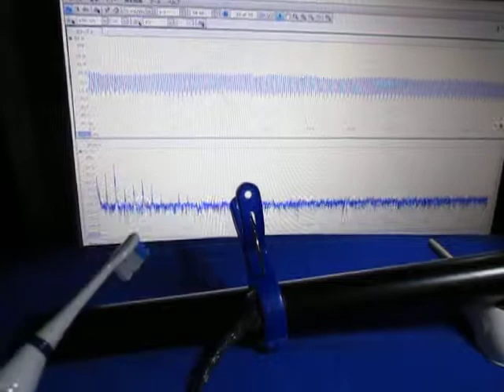音と超音波の組み合わせによる、超音波実験 Ultrasonic experiment